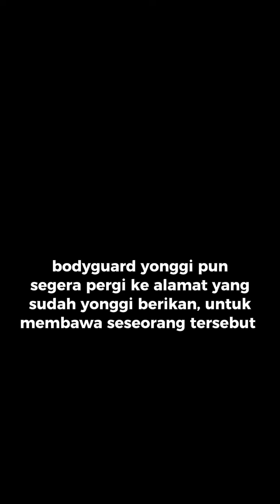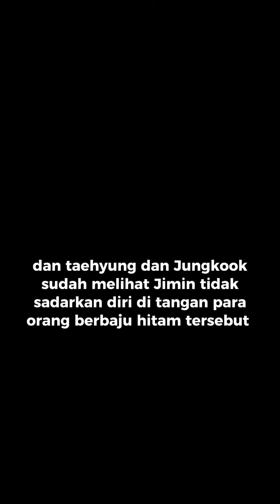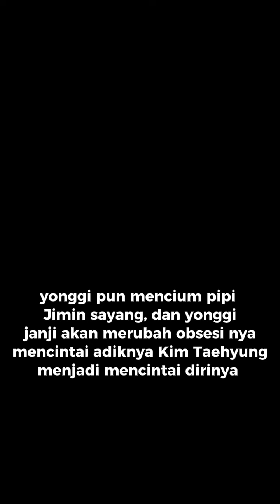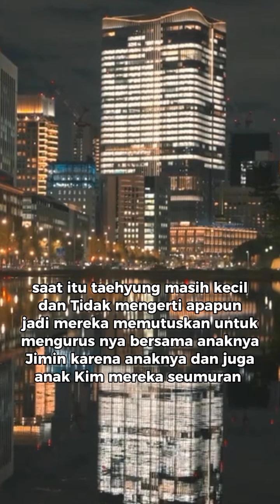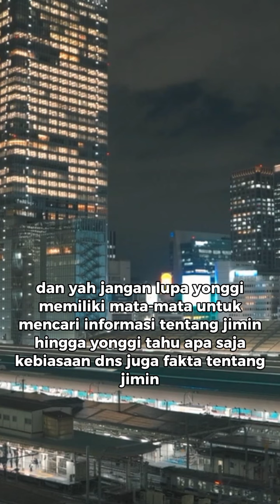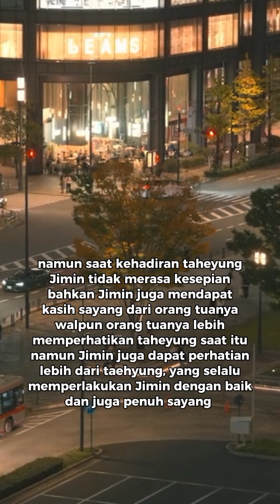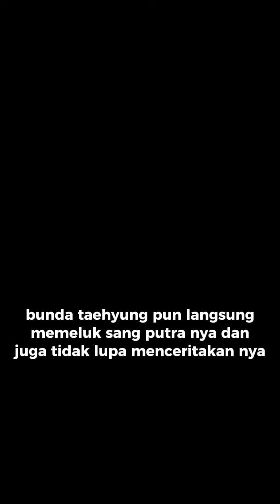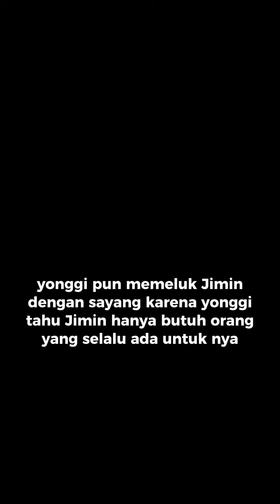Between love and friends vminkook 13